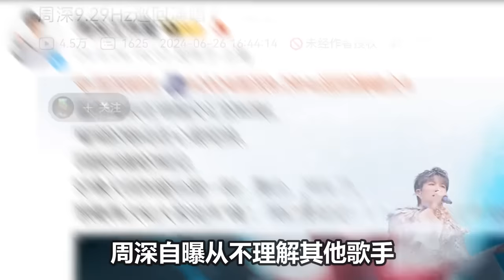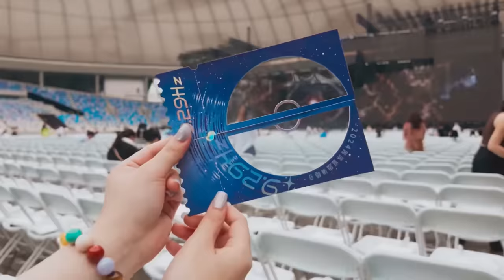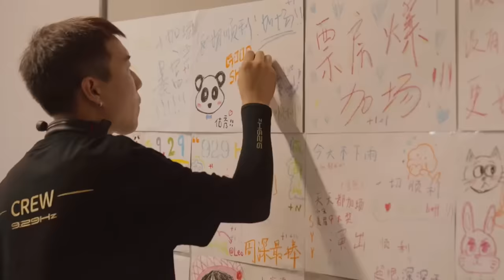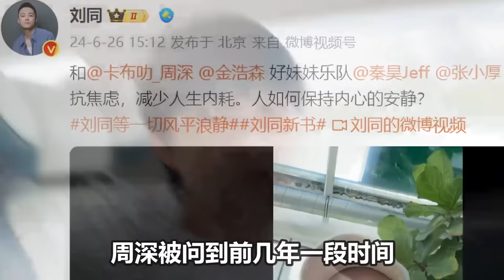【周深】录制央视新综艺《乐在旅途》路透：爆笑！周深两次“再见”把音响唱爆了！音响：这高音我承受不来！再也不见！天呐！居然唱《不要怕》想起深深声带小结那段时间为数不多的开唱！